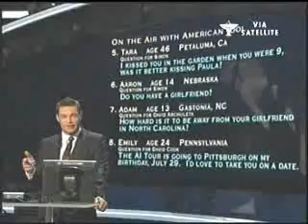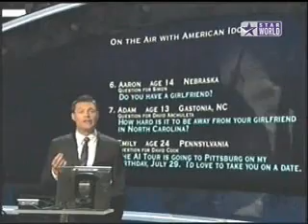Simon Cowell Kisses His Fiancee On 'Jay Leno'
Click Now Outperforms Etrade, Stock Market and Forex Trading. Beats Gold and Currency Trading.Get Secret